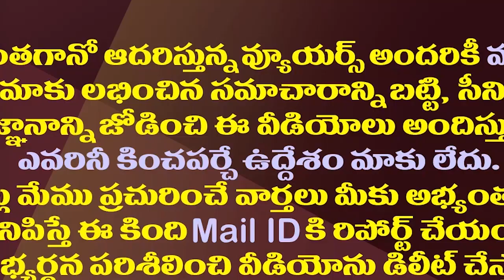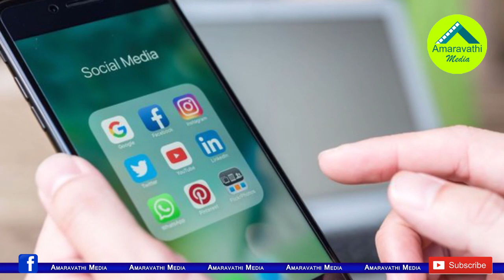టీడీపీ ఎంపీలను అమిత్ షా ఇంతలా అవమానించాలా.!?| Did Amit Shah Insult TDP MPs Like This?| Chandrababu